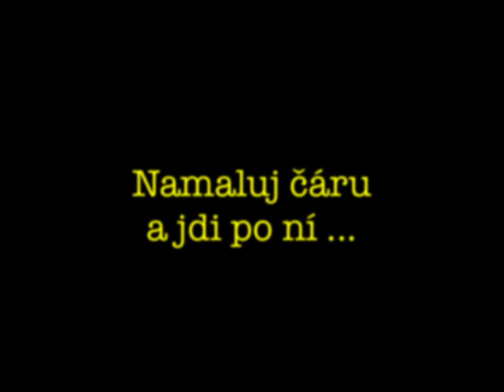Čára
Super8 film